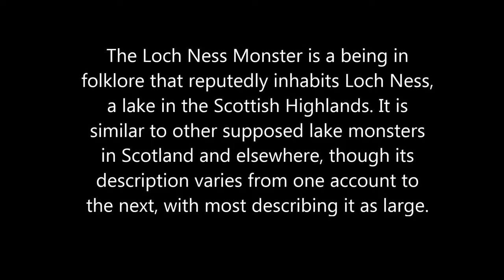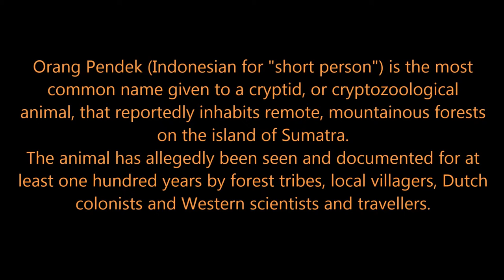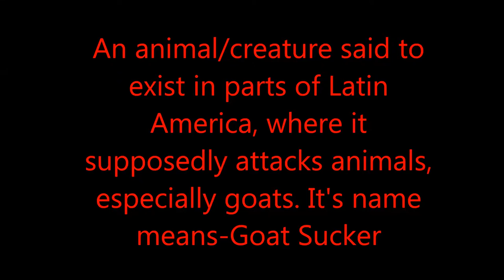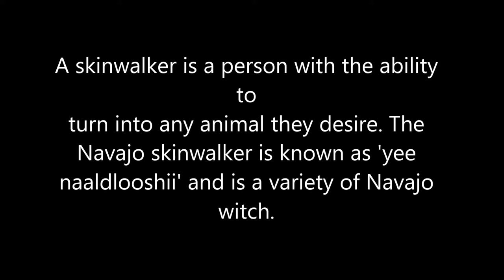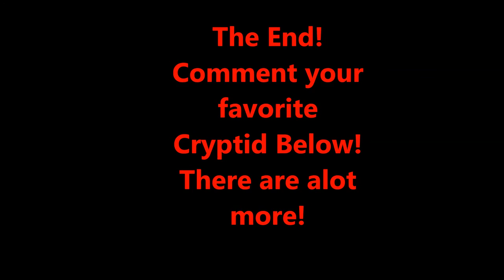Cryptids Tribute in (HD)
This video is a tribute to cryptid creatures such as Bigfoot, and Nessie. The Cryptid descriptions are from various websites.